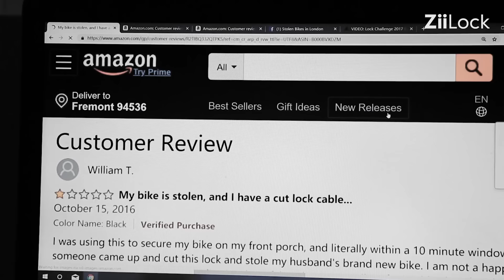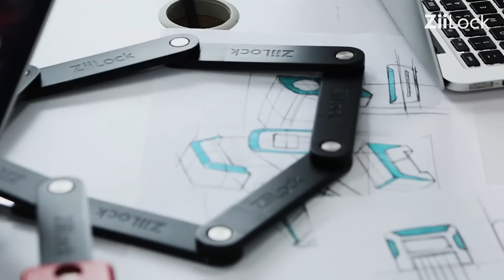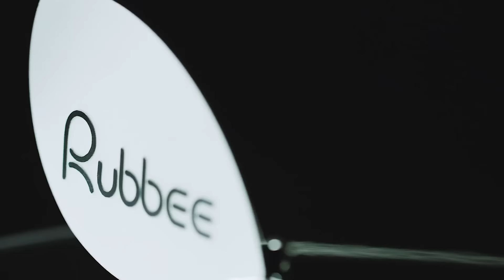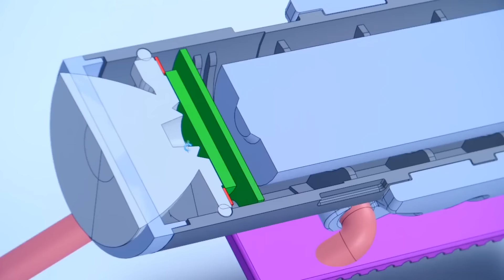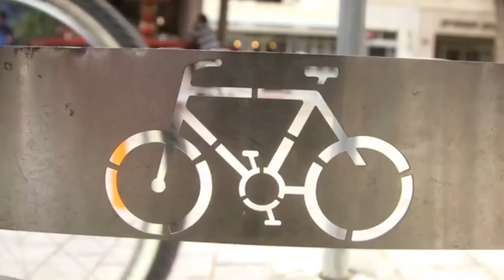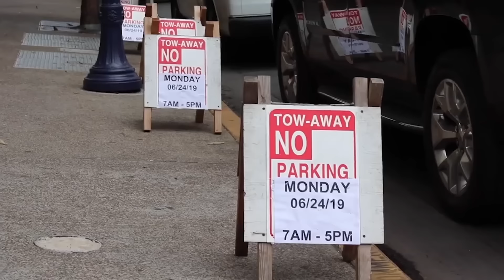САМЫЕ КРУТЫЕ ИЗОБРЕТЕНИЯ, КОТОРЫЕ ПЕРЕВЕДУТ ВАШ ВЕЛОСИПЕД НА НОВЫЙ УРОВЕНЬ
1. Swytch

2. ZiiLock

3. HAIZE

4. Rubbee X

5. BEAM & ICON2

6. SEATYLOCK

7. Velocker